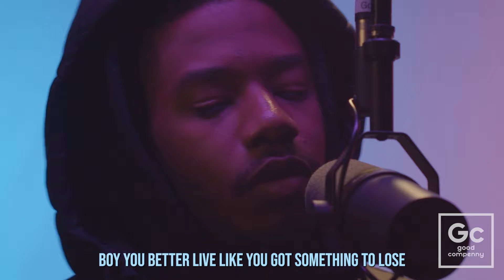LaRussell, Armani DePaul - 2013 | GC Presents: HUES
Official Live Performance of 2013 performed by LaRussell
Producer: Armani DePaul
Recording Engineer: Yaya
Mix & Mastering Engineer: LaRussell
DP: David Doria
Cam Ops: Tessie, David Doria
Production: Good Compenny
Location: GC Studios (Vallejo, CA)